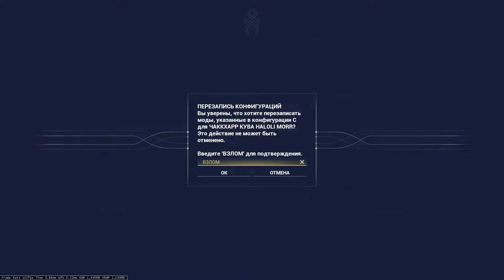Warframe | Обзор v36.0 | Ребаланс ВРАГОВ, улучшения ИНТЕРФЕЙСА, обновление СТАТУСОВ ❄️🧲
Какая перемена больше всего понравилась вам?

00:00 Вступление
00:15 Ребаланс
03:16 Фрост и Эмбер
04:14 Прочее
10:58 Прекс

●Dusty Decks - When the Noise Settles